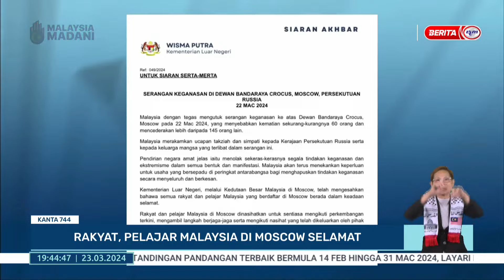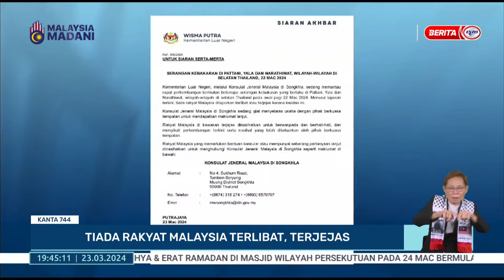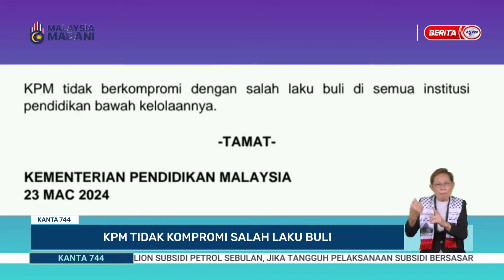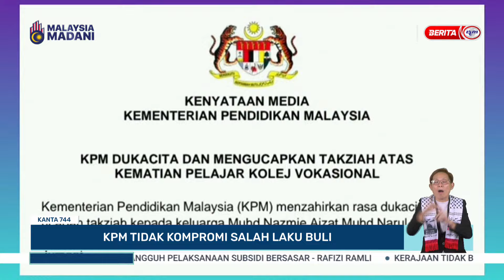23 MAC 2024 - KANTA 744 MALAM